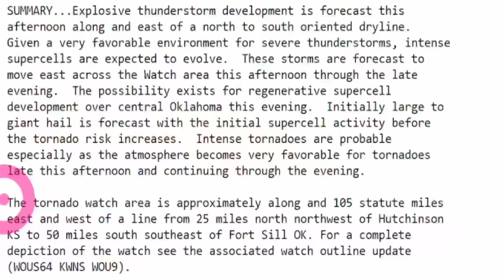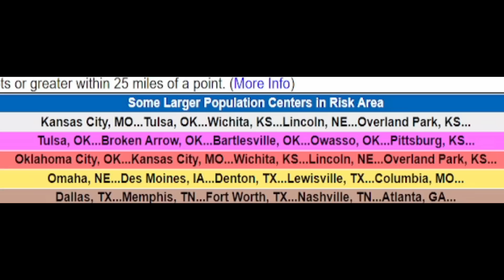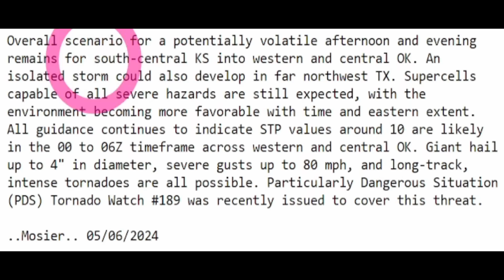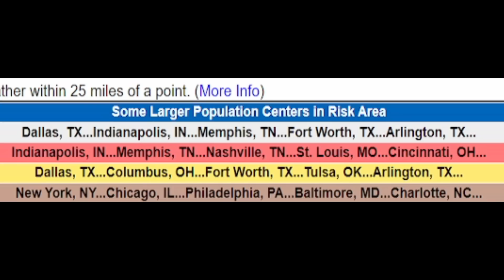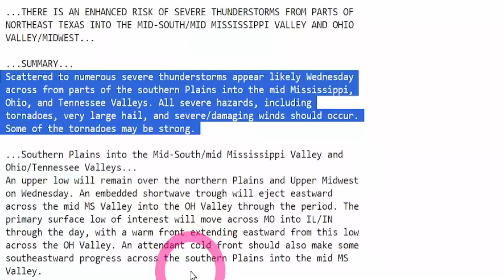Regional Outbreak Expected! Violent Tornadoes, Nocturnal Tornadoes & Long Track Tornadoes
We have a Regional severe weather outbreak coming and the storm keeps getting stronger. This storm is bringing potential nocturnal tornadoes, even strong ones and long track, damaging winds, large hail & flooding.
Each day will be different than the other.
In this video I show you the latest update so you can better prepare.

00:00 Latest update
00:53 PDS warning
02:15 Chances for tornadoes today & tomorrow
04:48 Damaging winds
05:30 Who is at risk today, tomorrow & Thursday
08:27 Zoomed in severe weather forecast